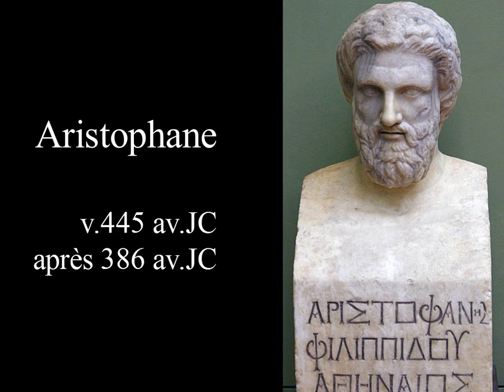Aristophane - Les Nuées, 222-239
Présentation de la scène d'apparition de Socrate sur sa claie à fromages dans la comédie des Nuées d'Aristophane.

Les planches sont empruntées à la bande dessinée de T. Apostolidis et de G. Akokalidis, Νεφελες, publiée pour la première fois à Thessalonique en 2000.